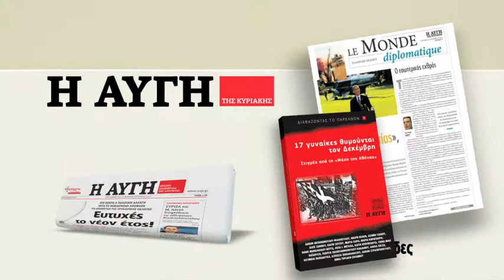Η ΑΥΓΗ της Κυριακής 14/12/2014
Με την ΑΥΓΗ της Κυριακής, ΠΡΟΣΦΟΡΑ το βιβλίο "17 γυναίκες θυμούνται το Δεκέμβρη του '44"